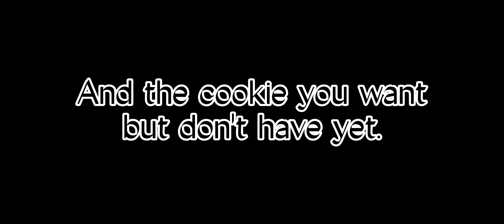COOKIERUN KINGDOM RATES!! | ALL PERSONAL OPINIONS. Obviously-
:P

To lazy for this description. :)

OKII!!~~

BAIIIIIIIII!!!~~~